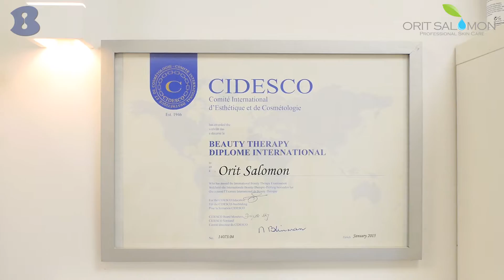אורית סלומון קוסמטיקאית בכירה- רעננה - b144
מכון היופי של אורית סלומון, קוסמטיקאית בכירה- מכון מקצועי, אישי ואינטימי בלב כפר סבא הירוקה. המכון מעניק טיפולים לגברים, נשים ובני נוער. בין השירותים: טיפולי פנים, מזותרפיה, מניקור, פדיקור גם לחולי סכרת, טיפול בציפורן חודרנית, פטרת ציפורניים, הסרת שיער, אפילציה ומכירת מוצרים. יחס אישי ואדיב.